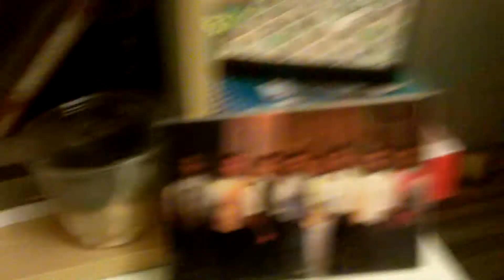The World's First Compostable Bag - Sun Chips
I love Sun Chips
But what I love about these chips is the BAG!